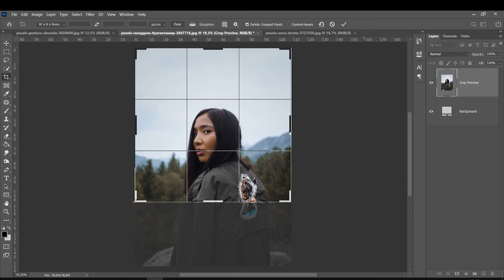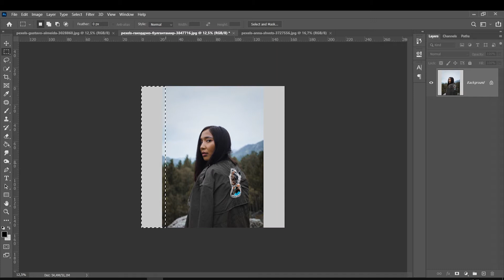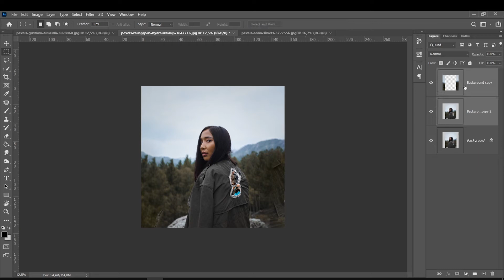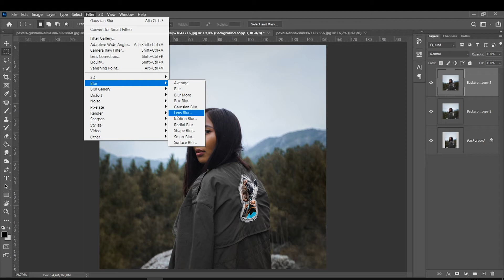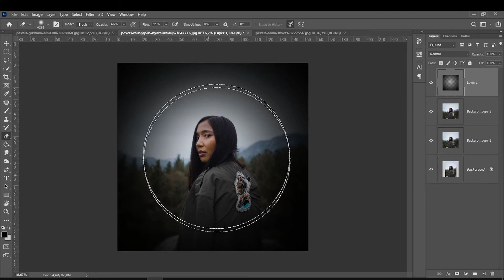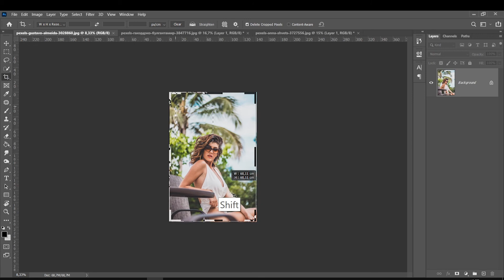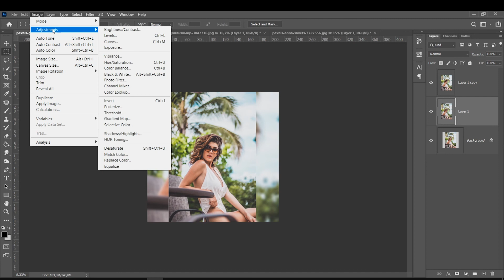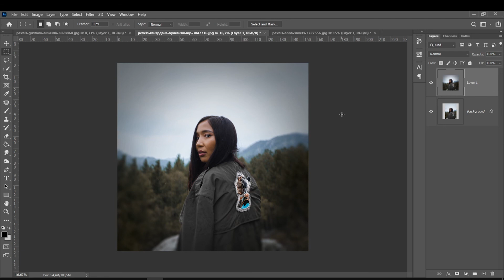Mudar Formato de Imagem e Ampliar ou Reconstruir o Cenário nas Bordas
4 - APOIE O CANAL - Deseja me dar uma força e apoiar o canal? Vc pode ajudar pelo apoia-se e isso faz uma diferença imensa, muito obrigado :)